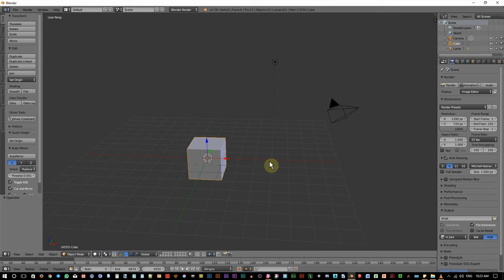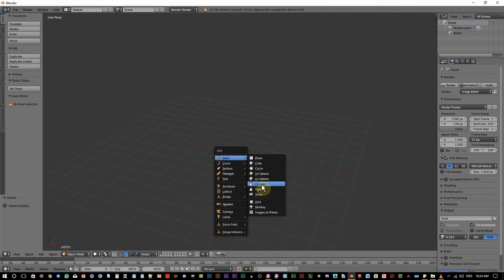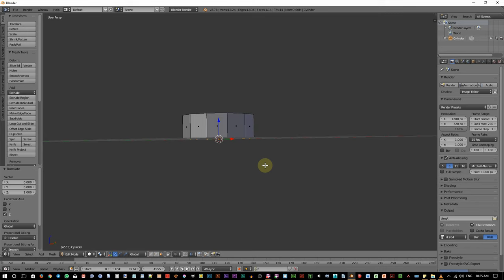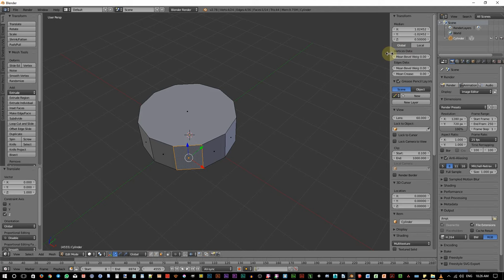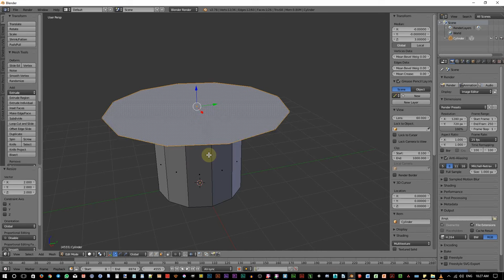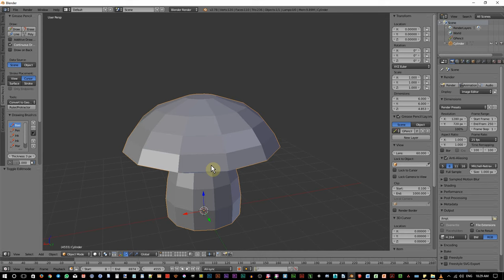Modeling, Unwrapping and Texture painting workflow in Blender | Part 1 : modeling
Learn how to model a 3D object. UV unwrap it and then finally paint the texture on it all done inside Blender. This tutorial is divided into 4 parts. They are:

Part 1 : Modeling process
Part 2 : UV Unwrapping
Part 3 : Texture painting 1
part 4 : Texture painting 2